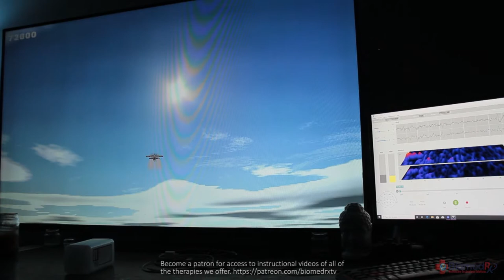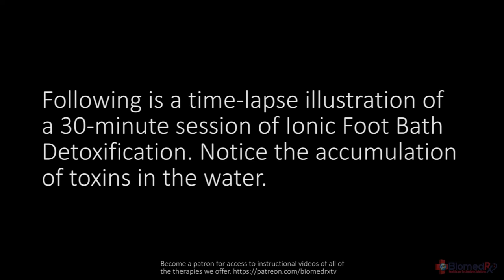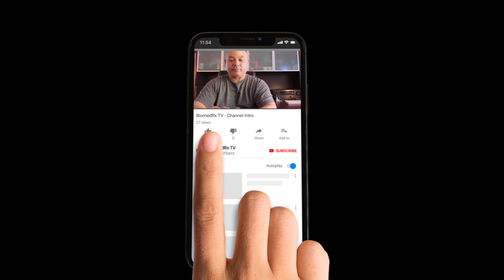🔴 BiomedRx TV - Peak Performance Protocol 👙 Crystal - PATREON PATRON EDIT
BiomedRx Inc.